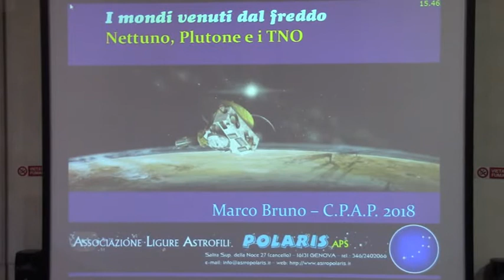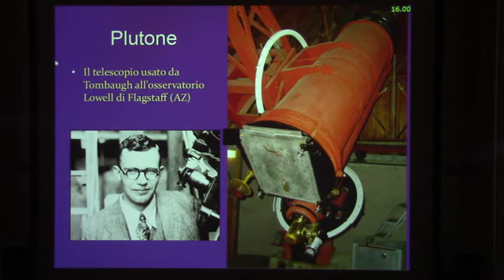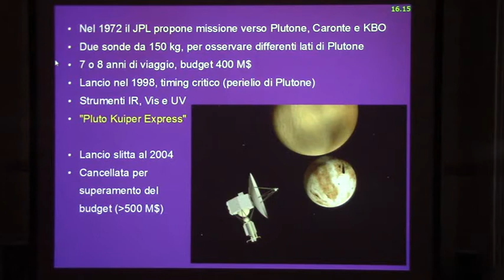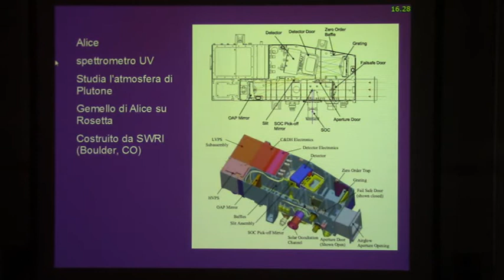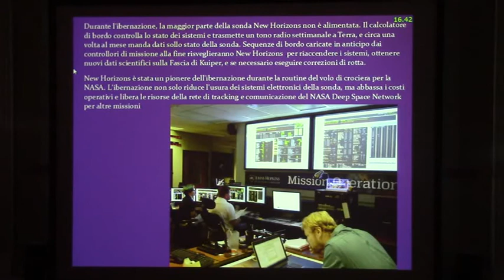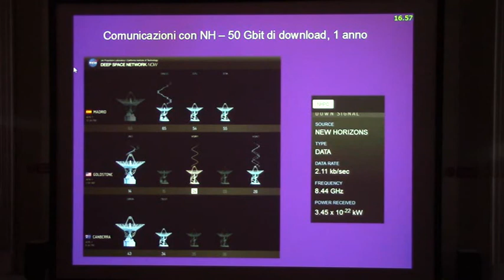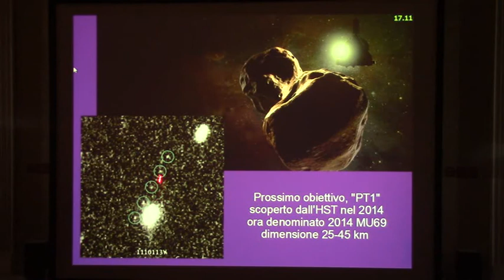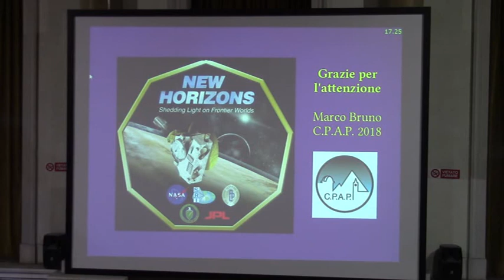Marco Bruno - I mondi venuti dal freddo: Nettuno e i transnettuniani - Polaris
Conferenza di marco bruno (Circolo Pinerolese Astrofili Polaris) presso il Museo di Storia Naturale "G. Doria" di Genova - organizzazione dell'Associazione Ligure Astrofili Polaris